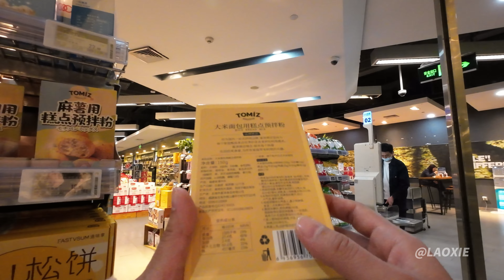沉浸式逛一逛南宁的万象城和OLE超市（大疆Action3录制）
南宁华润中心是中国第五个万象城，位于东盟国际商务区的核心区域，项目的总体规划设计已于2009年3月底完成，总建筑面积达90万平方米。

一期工程于2009年9月开工，已于2012年秋冬建成并投入使用。一期工程包括一座大型购物中心“华润万象城”（27万平方米）和一座5A甲级写字楼“华润大厦”（10万平方米）。

地点：中国广西南宁市青秀区
日期：2023年2月22日 14:40
设备：大疆Action3 4K 60帧

*本视频旨在展示城市和环境，如果您不希望但却出现在了本视频中，请联系我，我将编辑或删除您出现的片段。